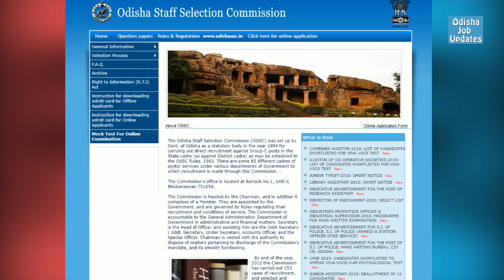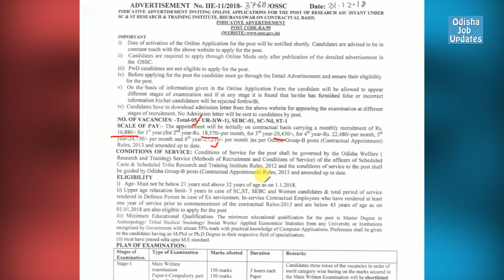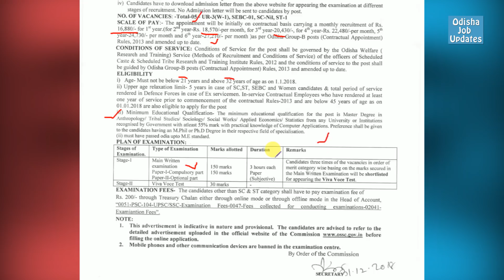Again opportunity in OSSC Recruitment 2019 | All Odisha Candidates are eligible